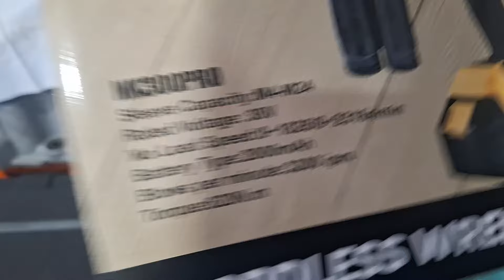Review chave impacto elétrica Nakasaki 620Nm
Review e teste de uso da Chave de impacto bateria 38v brushless Nakasaki NK-300 comprada no @mercadolivreoficial

Tensão: 38V
Encaixe: 1/2"
Torque: 620Nm
Rotação: 0 a 2316rpm
Bateria: Lítio íon 2Ah
Peso: 2,1kg

O único contato que encontrei do fabricante é o Instagram e um site de vendas com DNS da marca